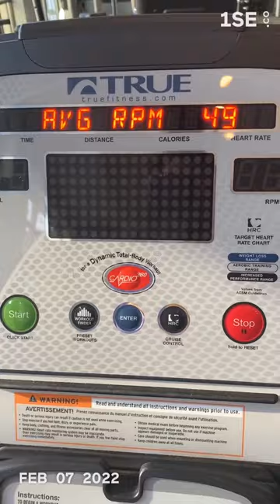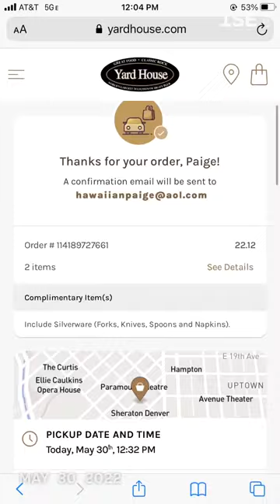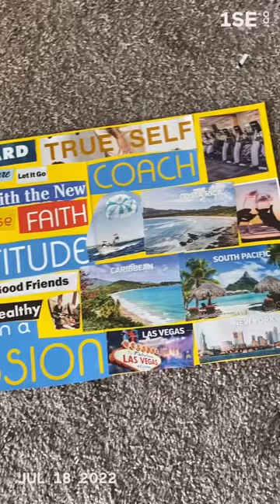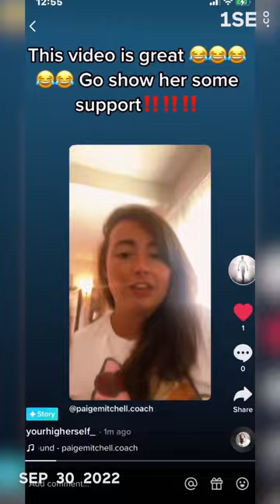1 second of everyday in 2022!